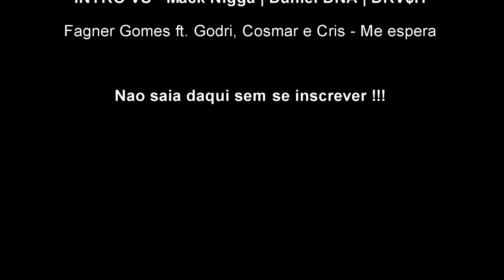Fala aí Yayá Comentando Lançamentos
Edição/Gravação : Narciso

Músicas/Artistas : (LINKS)

Recadinho : Olá galerinha espero que vocês gostem desse vídeo,  se você ainda não for inscrito(a) não esqueça de se inscrever , deixar seu link e seu comentário . OBS : ACEITO CRITICAS CONSTRUTIVAS . BJSSSS